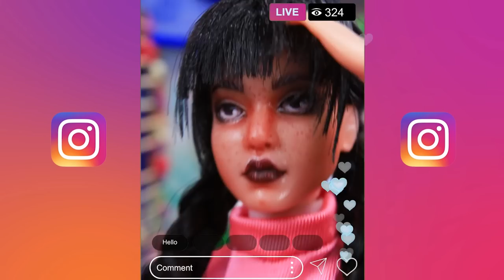Wednesday and Barbie! 31 Dolls DIYs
Barbie and Wednesday - complete opposites! Wednesday always strives to harm her acquaintance, but all her mischief is inevitably doomed to failure. However, unexpectedly for both of them, fate throws them together into incredible adventures. Can these two different souls overcome their differences and find common ground? Or is their fate destined to remain eternal enemies? To find out the answer, step into the captivating world of Lalilu Land, where they will meet face to face and encounter the most unexpected challenges!

Supplies and tools:
• Stationery knife
• Acrylic paint set
• Paint brushes
• Office scissors
• Tweezers
• Ruler
• Marker
• Sewing thread
• Needle
• Pink cord
• Pink glitter stars
• Pink plastic buttons
• Printed picture
• Clear plastic
• Painter's tape
• Foam paper
• Barbie Looks №3 Kit doll
• Watercolor pencils
• Dry pastels
• Kanekalon hair
• Black knitwear
• Polka dot tulle
• White felt
• Hair curlers
• Shampoo cap
• Sewing pins
• Eyelets
• Round cord
• Half beads
• Flat shoelace
• Straw
• Hair dye brush
• Black cardboard
• Polystyrene
• Printed display and keyboard
• Silver paint
• Black and pink biflex
• Printed boxes and logos
• Polymer clay of various colors
• Oven
• Textured fabric
• Dry pastel
• Wire
• Clear nail polish
• Sprinkles
• Pink cardboard (thick paper)
• Clothing button
• Bell
• Grey cardboard
• Metal hardware
• Plastic beads
• Cloak fabric